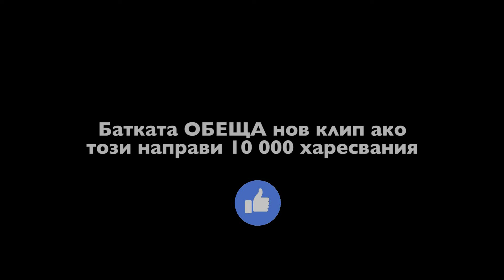Eксклузивни кадри от излизането на Кварталната Батка от затвора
Кварталната Батка беше задържан за купуване на гласове по време на предизборната си кампания, но беше освободен след четири месеца зад решетките.Той ОБЕЩА, ако това видео направи 10 000 харесвания ще снима нов забавен клип.